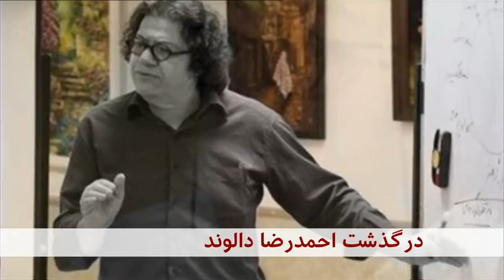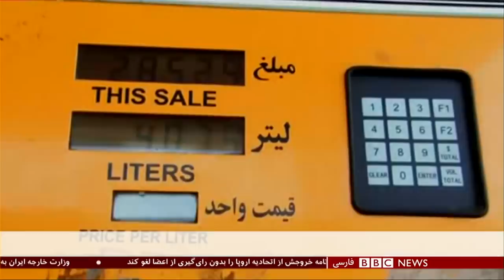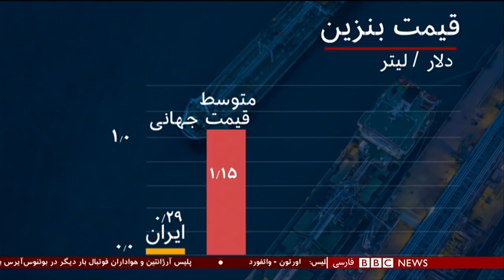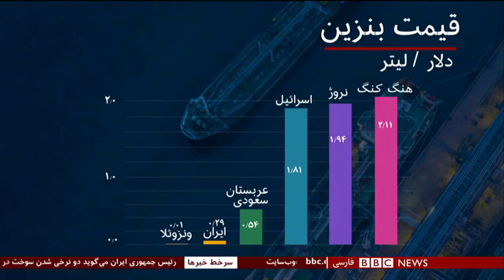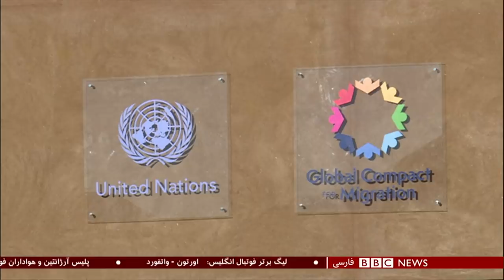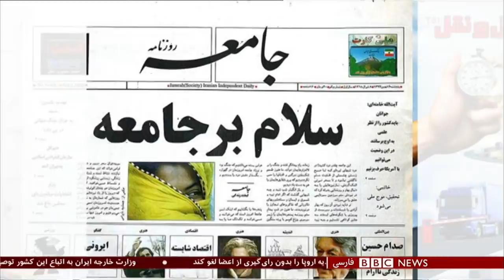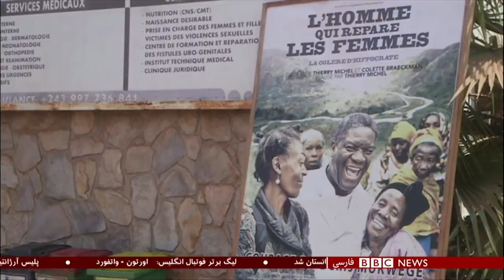برنامه شصت‌دقیقه دوشنبه ۱۸ آذر ۱۳۹۷: تعویق رای گیری برگزیت و قیمت سوخت در ایران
ترزا می نخست وزیر بریتانیا رای‌گیری سرنوشت‌ساز فردای پارلمان بریتانیا را به تعویق انداخت و حسن روحانی، رئیس جمهور ایران با انتقاد از مخالفان پیوستن ایران به گروه ویژه اقدام مالی علیه پولشویی (FATF) گفت بدون عضویت در این کارگروه بیست درصد هزینه بیشتر بر اقتصاد ایران تحمیل می‌شود.

ترزا می نخست وزیر بریتانیا رای‌گیری سرنوشت‌ساز فردای پارلمان بریتانیا را به تعویق انداخت.

قرار بود مجلس عوام به "لایحه خروج" بریتانیا از اتحادیه اروپا رای بدهند.

ساعاتی پیش از اعلام این خبر نخست وزیر بریتانیا هیات دولت را به جلسه‌ای اضطراری فرا خوانده بود. پس از آن اعلام شد که نخست وزیر بریتانیا بیانیه‌ای را در پارلمان قرائت خواهد کرد.

خانم می در پارلمان گفت گفت چون برایش روشن شده که پارلمان درباره این لایحه نگرانی‌هایی "عمیق و وسیع" دارد و با اختلاف "قابل توجه" به آن رای منفی خواهد داد قصد دارد به این موضوع رسیدگی کند و با مذاکره با رهبران اروپا، اطمینان خاطر بیشتری درباره موضوع مناقشه‌برانگیز مرز بین اتحادیه اروپا و بریتانیا ایجاد کند.

او تاکید کرد که این لایحه همچنان بهترین لایحه ممکن برای خروج از اتحادیه اروپا است اما نگفت که رای‌گیری درباره آن کی انجام خواهد شد. با این حال از پاسخ‌های خانم می به نمایندگان، برخی استنباط کرده‌اند که این رای‌گیری ممکن است اواخر ژانویه صورت گیرد.

نخست‌وزیر بریتانیا گفت برای حصول توافق باید در مواردی سازش کرد. او همچنین همه‌پرسی مجدد را مردود دانست و گفت چنین رفراندومی باعث افزایش شکاف‌ها در کشور خواهد شد.

روحانی: بدون FATF بار اقتصاد ایران بیست درصد بیشتر می‌شود

حسن روحانی، رئیس جمهور ایران با انتقاد از مخالفان پیوستن ایران به گروه ویژه اقدام مالی علیه پولشویی (FATF) گفت بدون عضویت در این کارگروه بیست درصد هزینه بیشتر بر اقتصاد ایران تحمیل می‌شود.

آقای روحانی گفت "یک نفر از یک گوشه‌ای که نمی دانیم کجاست مردم را تحریک می‌کند که اگر FATF امضا شود و یا با گروه اقدام مالی کار کنیم، اسلام از دست می‌رود. ای کاش اسلام را می‌فهمید، بعد می‌گفت اسلام از دست می‌رود."

به گفته رئیس جمهور ایران، کار با بانک‌های خارجی بدون عضویت در این کارگروه، "یعنی شما جنس را وارد می‌کنید از این صرافی به آن صرافی، نهایتا بیست درصد گران‌تر به دست مصرف کننده می‌رسد. اگر می‌گویید FATF باشد یا نباشد، یک نفر نمی‌آید بگوید اگر باشد کارها بیست درصد ارزان‌تر انجام می‌شود و اگر نباشد بیست درصد گران‌تر. آن کسی که شعار می‌دهد بیاید هزینه‌اش را پرداخت کند. نمی‌شود که یک نفر در کشور شعار دهد و آثار شعارش را برای مردم ترجمه نکند."

لایحه الحاق ایران به کنوانسیون مقابله با تامین مالی تروریسم، ۱۵ مهر امسال به تصویب نمایندگان مجلس ایران رسید اما حدود یک ماه پیش سخنگوی شورای نگهبان از رد لایحه الحاق دولت ایران به کنوانسیون مبارزه با تامین مالی تروریسم خبر داد و گفت به دلیل "موارد خلاف شرع و خلاف قانون اساسی" این لایحه به مجلس برگردانده شده است.

بر اساس این لایحه، ایران با شروطی از جمله به رسمیت نشناختن اسرائیل به کنوانسیون خواهد پیوست.

#‌BBCPersian